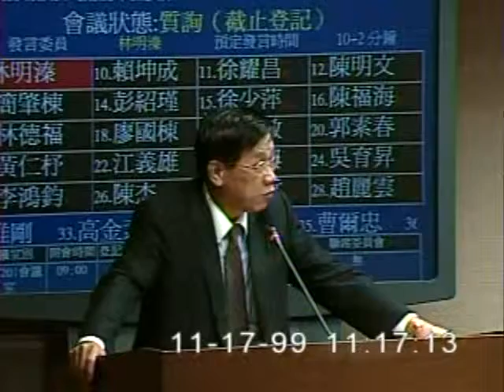2010-11-17 林明溱 發言片段, 第7屆第6會期交通委員會第7次全體委員會議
會議簡介: 立法院第7屆第6會期交通委員會第7次全體委員會議審查100年度中央政府總預算案附屬單位預算及綜計表（

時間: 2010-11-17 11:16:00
原始影片: mms://mediavod01.ly.gov.tw/wmv-clip/%e6%9e%97%e6%98%8e%e6%ba%b1/%e4%ba%a4%e9%80%9a/%e6%9e%97%e6%98%8e%e6%ba%b1-%e4%ba%a4%e9%80%9a-127959.wmv